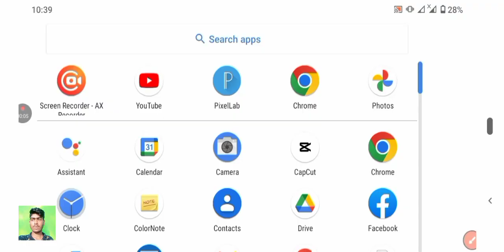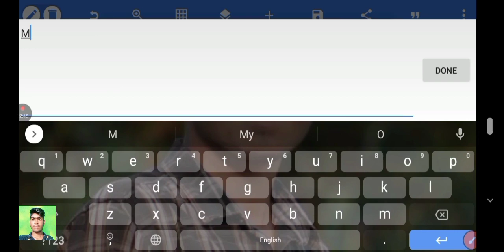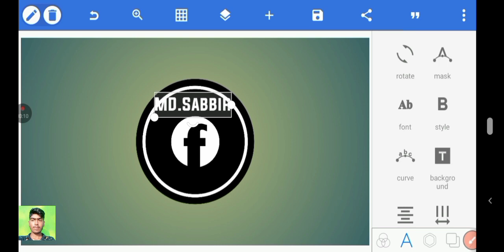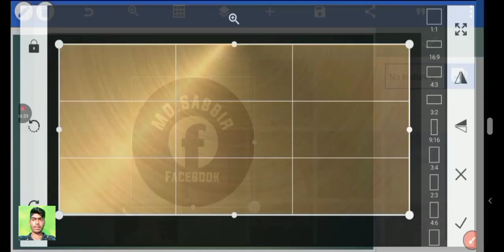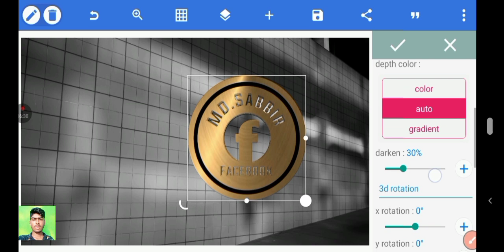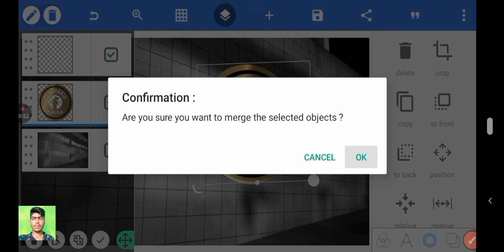Facebook logo design । How to make logo design in pixellab 2023